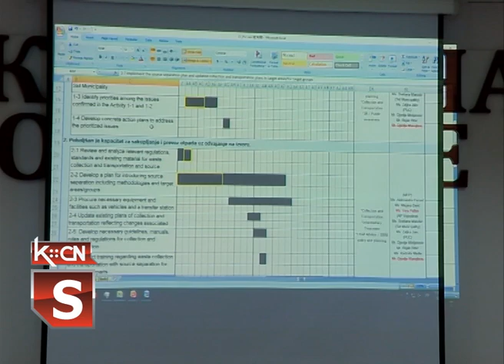Projekat razvoja kapaciteta upravljanja otpadom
U sali SO Šid danas je održan zajednički sastanak institucija učesnica projekta Razvoj kapaciteta za upravljanje čvrstim otpadom koji se sprovodi na teritoriji naše opštine, od Ministarstva zaštite životne sredine, Japanske agencije za međunarodnu saradnju i predstavnika Pokrajine. Počasni gost sastanka i predsednika opštine Šid bio je ambasador Japana u Srbiji, njegova ekselencija Takahiko Katsumata